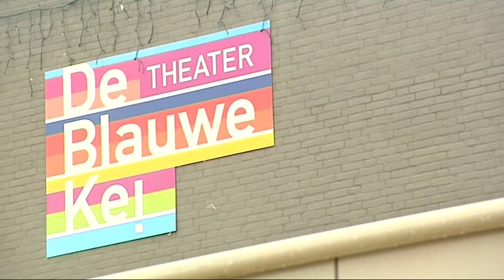Start theaterseizoen Blauwe Kei